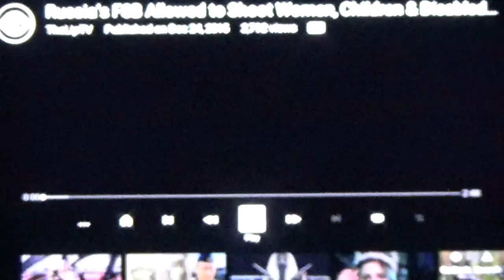ATTN! I= $ I3 "To Shoot Women and Children" YOU MUST SHARE! flat earthers, truthers & patriots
if this comes as a surprise to you, please see my video:
"the true plan of the illuminati" so the rest of my revelations don't come as too much of a shock, either.